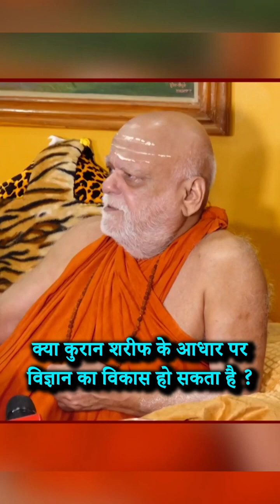save Bangladesh Hindu Shankaracharya on Bangladesh puri shankaracharya